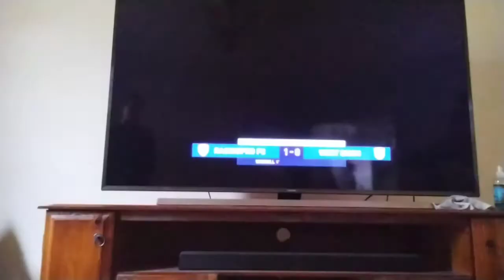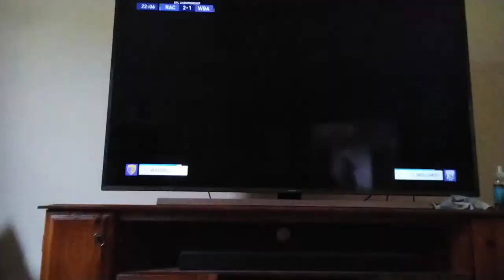FIFA 22 My Team Part 2: GREAT FORM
fighting big teams